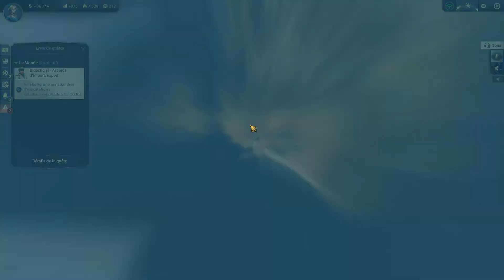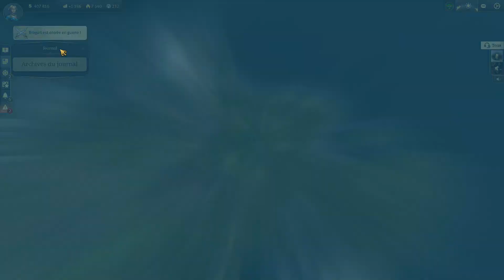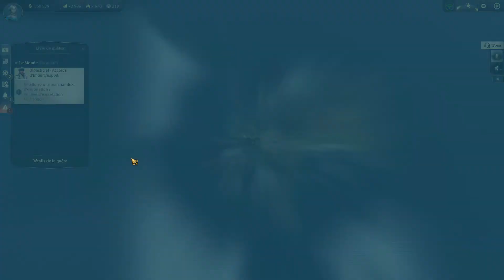Anno 1800 let's play : Ep 14 On cherche l'amiral !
Bonsoir et bienvenue dans anno 1800 en coop avec Defcon !

Nous sommes partis pour des conquêtes, et de la gestions de nos colonies entre l'ancien monde, les terres arides, les terres glacé du nord et le nouveau monde.

N'oubliez pas le délicieux pouce bleu pour soutenir la chapine ça fait toujours plaisir  =D

Le twitch de l'amour ! ( quand il sera possible de reprendre les streams pour moi ^^ )

Sur ce ! Des gros bisous et à la prochaine !